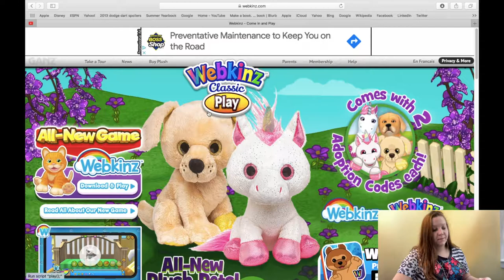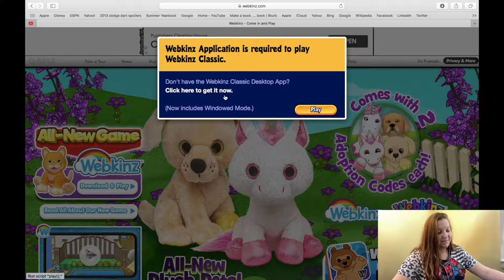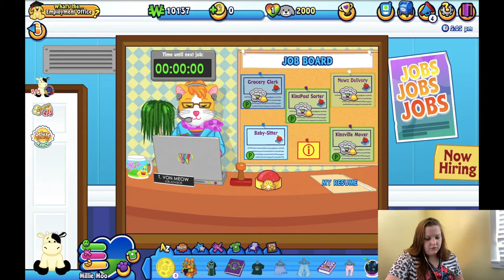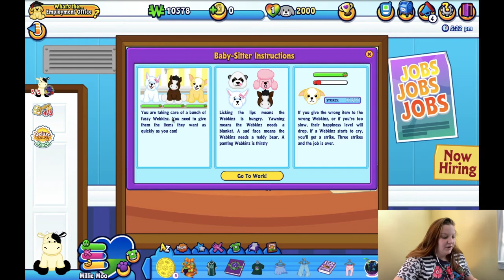Playing Webkinz after 10 years?! | Hunter Irene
Hey 90's and 2000's babies. Welcome to Nostalgia. Relax and come stay a while.

You're AMAZING, BEAUTIFUL, and WORTH IT!

-Hunter Irene
xoxo